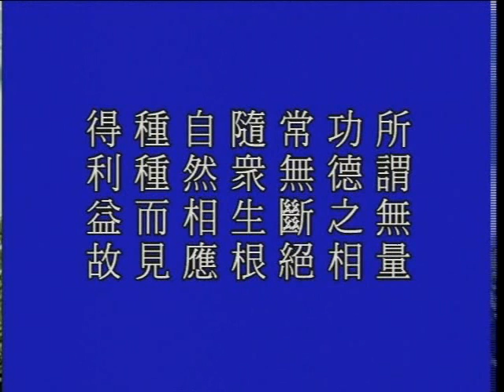大方廣佛華嚴經 1015a